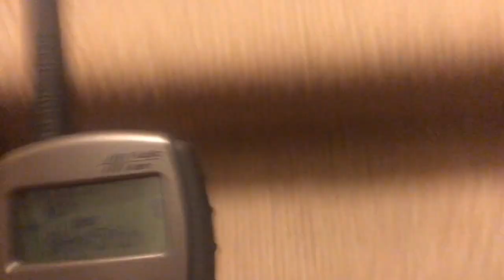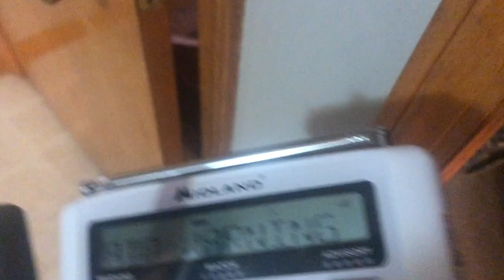TORNADO WARNING for MY COUNTY (EAS #39)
This tornado ended up being rated as an EF1. We got lucky, and were about a mile away from the direct path of the tornado.